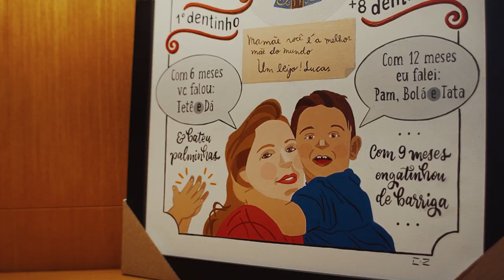Trailer casamento - Denise e Lucas